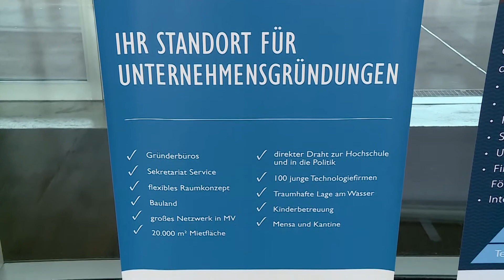Industriekonzept vom Zukunftsbündnis MV beschlossen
Die Industrie und die Wirtschaft in Mecklenburg-Vorpommern muss gestärkt und gefördert werden.
Aus diesem Grund hat sich das Zukunftsbündins MV, bestehend aus Landesregierung, Gewerkschaften und Wirtschaft, am 14. Juni im Technologiezentrum  am Wismarer Hafen getroffen, um ein Industriekonzept zu erarbeiten. In der anschließenden Pressekonferenz wurde über das Ergebnis berichtet.